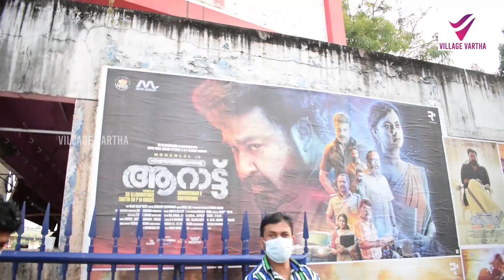ലാലേട്ടന്റെ ആറാട്ട് 'തൃശ്ശൂർ പൂരമാക്കി' ആരാധകർ | VIDEO